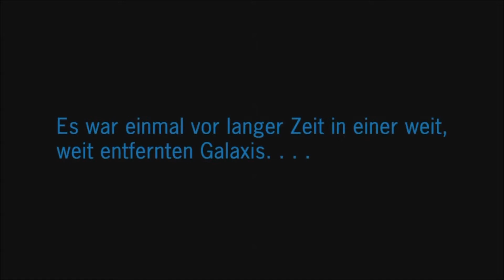Let's Play Star Wars the Force Unleashed II #1: Ein Klon läuft Amok - TritAith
Und ein neues Projekt!